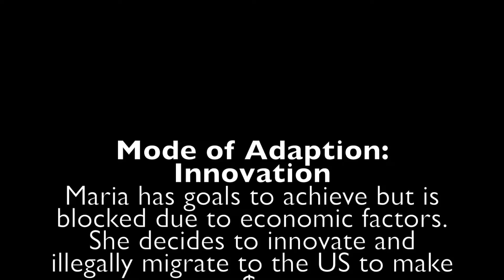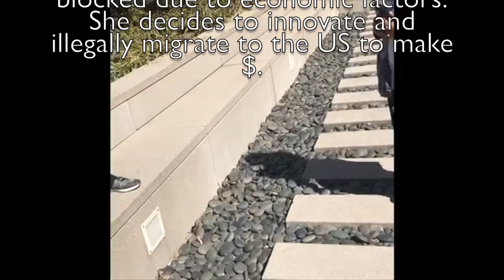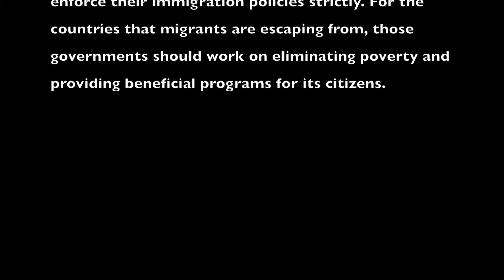Anomie & Strain Film